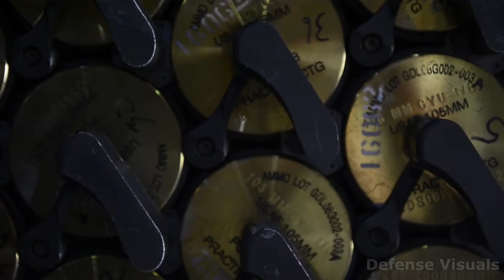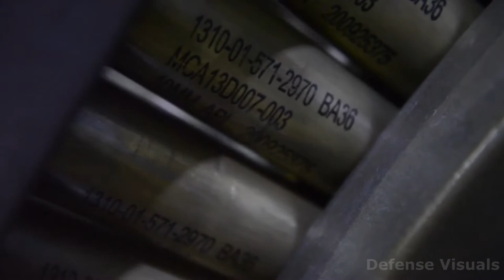AC-130 Firing All Its Guns | AC-130 Gunship In Action | Inside the AC-130 Gunship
AC-130 Gunship Firing | Inside the AC-130 Gunship
AC-130 Gunship In Action | Firing All Its Cannons

The AC-130 gunship is a heavily armed, long-endurance, ground-attack variant of the C-130 Hercules transport, fixed-wing aircraft. It carries a wide array of ground attack weapons that are integrated with sophisticated sensors, navigation, and fire-control systems. Unlike other modern military fixed-wing aircraft, the AC-130 relies on visual targeting. Because its large profile and low operating altitudes of approximately 7,000 feet (2,100 m) make it an easy target, its close air support missions are usually flown at night.